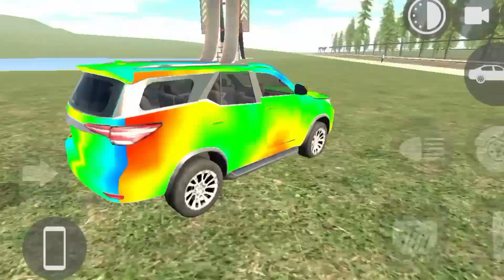Indian Bikes Driving 3D Scorpio s11 Or Scorpio Classic Update/Cheat Code? New Cars! shiva gaming